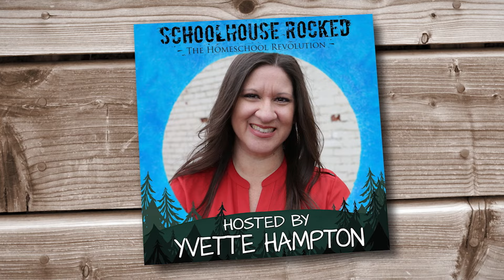Homeschooling Mistake #4: Every Kid In Not a Master of Every Subject - Israel Wayne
This is an excerpt from Israel's "Avoiding Homeschooling Pitfalls" episodes on the Schoolhouse Rocked Podcast.

Yvette Hampton sits down with homeschooling expert Israel Wayne to discuss the pitfalls of homeschooling and how to avoid them. With insightful anecdotes and practical advice, Israel shares his experiences of teaching children how to read, think, and learn - and his stories of learning these skills when he was homeschooled by a high school dropout. Discover the importance of individualizing education, embracing unique gifts and talents, and prioritizing relationships over academic achievements.

The Fallacy Detective: Thirty-Eight Lessons on How to Recognize Bad Reasoning

World History - Master Books

Foundations in Personal Finance – Dave Ramsey

Corrie ten Boom: Keeper of the Angels' Den (Christian Heroes: Then & Now)
Corrie ten Boom Christian Heroes Devotion/Workbook

George Muller: The Guardian of Bristol's Orphans (Christian Heroes: Then & Now)

George Müller Christian Heroes Then and Now Guided Devotional
She Dwells on James Tween Christian Devotional

She Dwells on Colossians Tween Christian Devotional

The Book with No Pictures, by BJ Novak